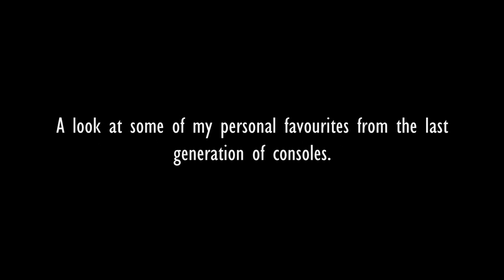Great Old Chestnuts of the World: Sneak Preview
Here's the title of my new series Great Old Chestnuts of the World. Be sure to tell me what you guys think.